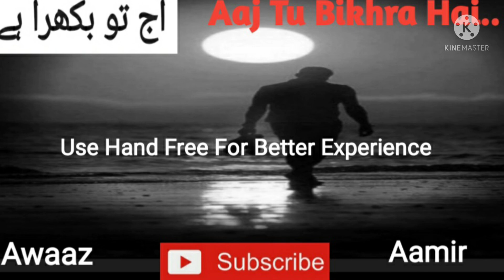Aaj Tu Bikhra Hai..Motivational Poem.Urdu/Hindi